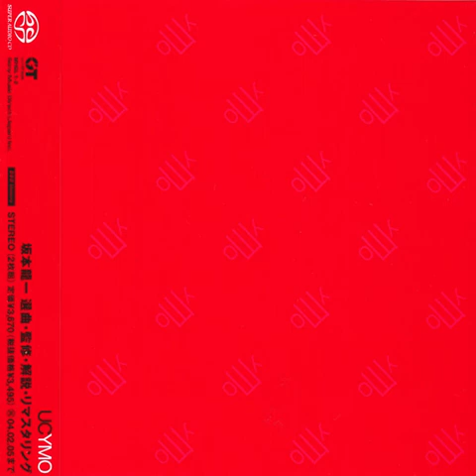Yellow Magic Orchestra - UC YMO -31 Perspective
— even $1 would matter :)) thank you! UC YMO: Ultimate Collection of Yellow Magic Orchestra is a compilation album by Yellow Magic Orchestra. The songs were selected by keyboardist and pianist Ryuichi Sakamoto. The album was also released as a premium edition. The premium edition came with a long-sleeved white shirt emblazed with the yMo logo as well as a yMo bandana that the band wore on the 1980 world tour 'From Tokio to Tokyo', along with a special Liner Notes Booklet and an autographed print by drummer and sometimes singer, Yukihiro Takahashi. It was cataloged as MHCL 291-4 and sold in Japan for 21,000 yen.